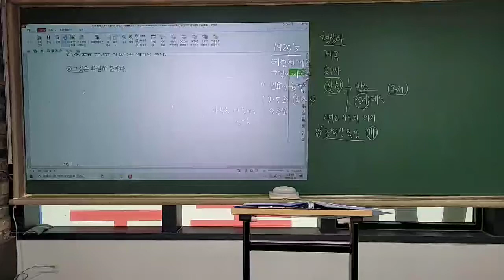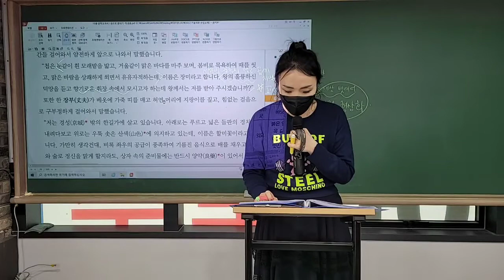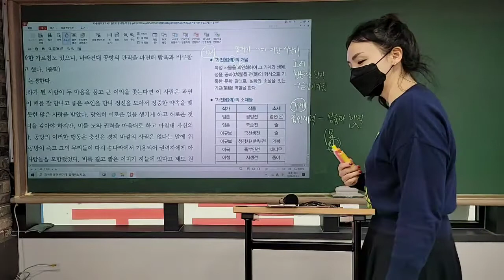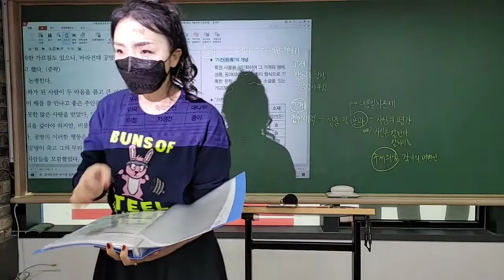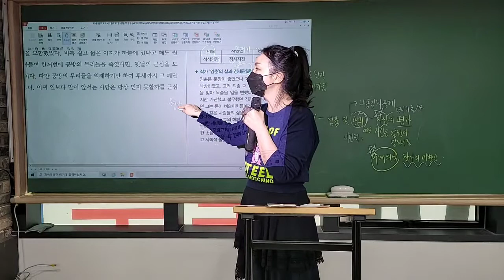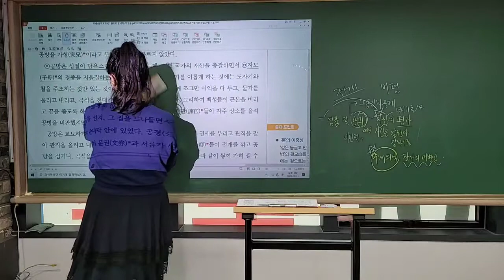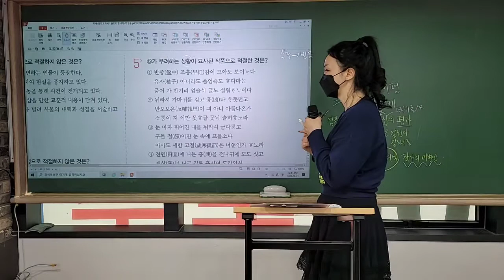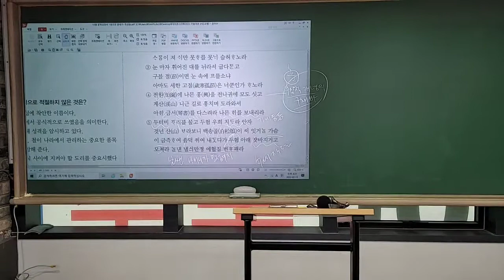220213 키움국몬와칭 화왕계, 공방전, 반중에~,뉘라셔~,눈마자~,전원에~,두터비~